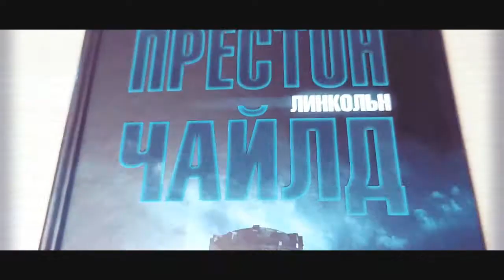Д. Престон, Л. Чайлд - "Обсидиановая комната"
Читаем книги!
Специальный агент ФБР Алоизий Пендергаст, раненный в схватке с мистическим существом на берегу моря, исчезает в волнах. Констанс, помощница и подопечная агента, не дождавшись от него вестей, решает, что он утонул. В отчаянии она уединяется в подземных покоях особняка на Риверсайд-драйв, но ее похищает человек, долгое время считавшийся мертвым. У этого мистификатора есть веский повод для мести, и он лелеял свой жестокий план в течение десятилетий... Констанс оказывается на далеком острове Идиллия наедине с похитителем. Она многое знает о нем, но не все... Главная тайна кроется здесь, за дверью обсидиановой комнаты.